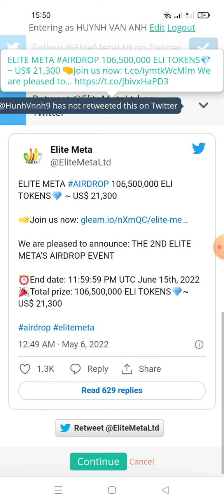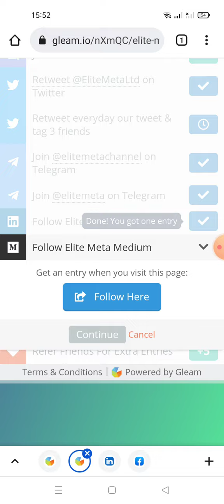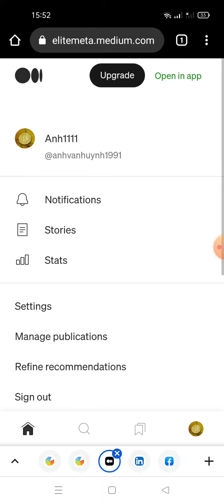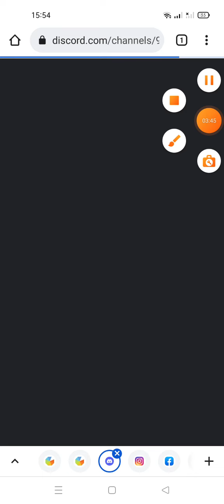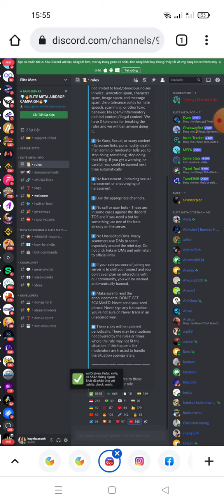hướng dẫn ăn chia 106,500,000 ELI ~~ US$ 21,300 For 1500 Random Winner ( ELITE META Aidrop)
Link ĐK dưới phần bình luận hoặc trong Link telegram này nhé ae